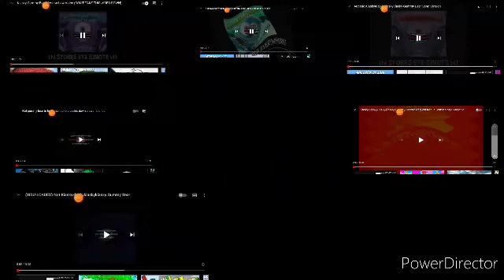0/1000 Too many gummy bears